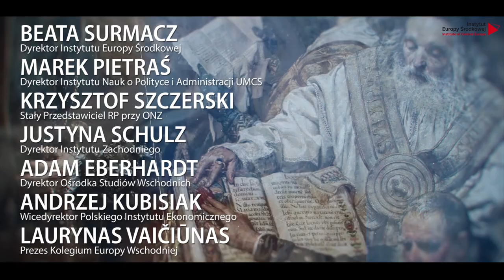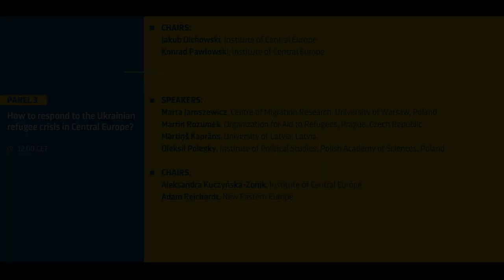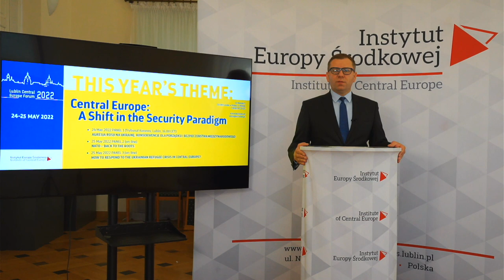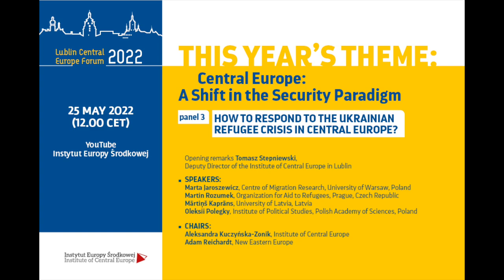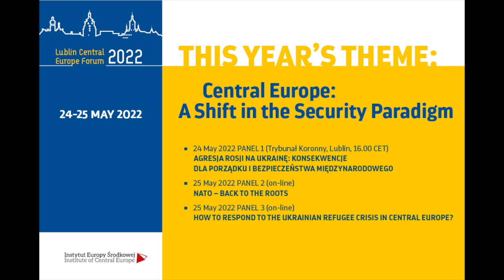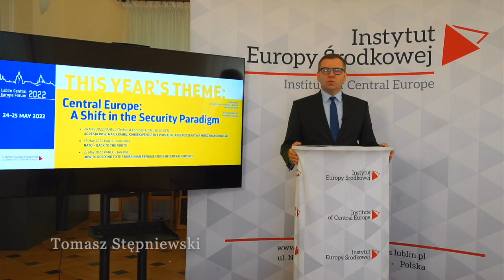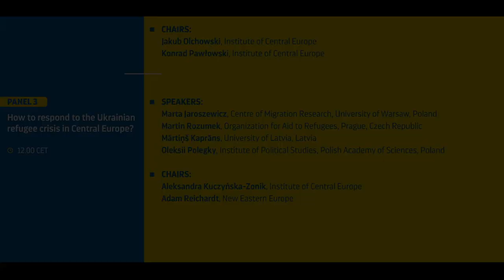Lublin Central Europe Forum 2022 / 25 MAY / 10.30 panel 1 / 12.00 panel 2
This Year’s Theme:
Central Europe: a Shift in the Security Paradigm

24 MAY 2022 (Trybunał Koronny, Lublin, 16.00 CET)
Otwarcie Forum: Beata Surmacz, Dyrektor Instytutu Europy Środkowej

panel 1: Agresja Rosji na Ukrainę: konsekwencje dla porządku i bezpieczeństwa międzynarodowego

Moderatorzy:
Beata Surmacz, Dyrektor Instytutu Europy Środkowej
Marek Pietraś, Dyrektor Instytutu Nauk o Polityce i Administracji UMCS

Paneliści:
Krzysztof Szczerski, Stały Przedstawiciel RP przy ONZ (połączenie on-line)
Justyna Schulz, Dyrektor Instytutu Zachodniego, Poznań
Adam Eberhardt, Dyrektor Ośrodka Studiów Wschodnich
Andrzej Kubisiak, Wicedyrektor Polskiego Instytutu Ekonomicznego
Laurynas Vaičiūnas, Prezes Kolegium Europy Wschodniej

25 MAY 2022 (on-line)
Opening remarks Tomasz Stępniewski, Deputy Director of the Institute of Central Europe in Lublin.

panel 2 NATO – BACK TO THE ROOTS
Speakers:
William Alberque, The International Institute for Strategic Studies (IISS), United Kingdom/Germany
Dominik P. Jankowski, Head of Political Section, Permanent Delegation of the Republic of Poland to NATO
Hanna Shelest, Director of Security Programmes, Foreign Policy Council „Ukrainian Prism”, Ukraine
Martin Sokolov, Centre for National Security and Defence Research at the Bulgarian Academy of Sciences, Bulgaria

Chairs:
Jakub Olchowski, Institute of Central Europe
Konrad Pawłowski, Institute of Central Europe

panel 3 HOW TO RESPOND TO THE UKRAINIAN REFUGEE CRISIS IN CENTRAL EUROPE?

Speakers:
Marta Jaroszewicz, Centre of Migration Research, University of Warsaw, Poland
Martin Rozumek, Organization for Aid to Refugees, Prague, Czech Republic
Mārtiņš Kaprāns, University of Latvia, Latvia
Oleksii Polegky, Institute of Political Studies, Polish Academy of Sciences, Poland

Chairs:
Aleksandra Kuczyńska-Zonik, Institute of Central Europe
Adam Reichardt, New Eastern Europe